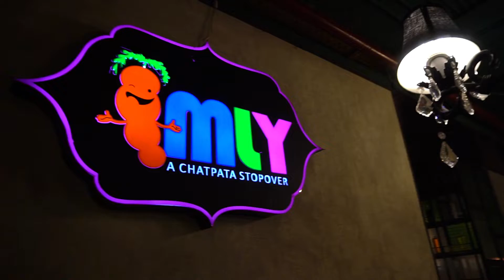Imly Restaurant in Delhi | one of my favourite Restaurants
Restaurant ini adalah salah satu restaurant yang kami suka. Menunya dan rasanya sangat cocok di lidah.
Terimakasih.. salam hangat dari kami 🇮🇳🇮🇩